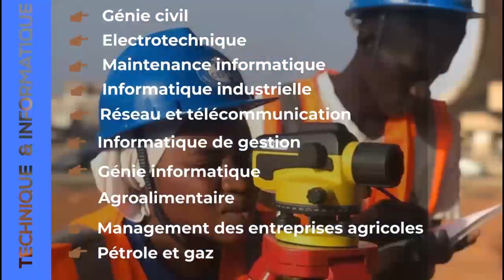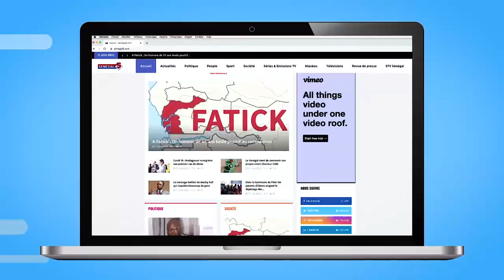NIANKOU et Sa Tata blaguent, Offre une Pomme à un Mendiant -A Mourir de Rire-24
NIANKOU et Ta Tata blaguent et Offre une Pomme à un Mendiant -A Mourir de Rire N ° 1 des Chaines Digitales au Sénégal.
à notre chaîne 5TV Sénégal / UCw3RBtxhFWr0ahJ6XzliMRQ? View_as = abonné et veillez aussi à activer la cloche de notification.